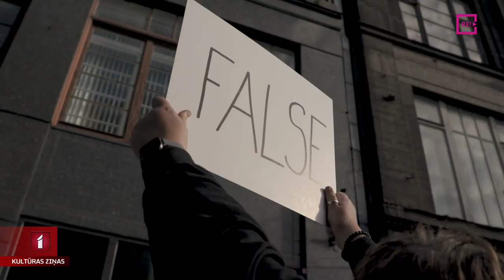Klāvs Mellis par 2022. gadu kultūrā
Gada izskaņā ierasts apkopot paveikto un piedzīvoto. To darām arī mēs, satiekot radošas personības, kas atskatās uz 2022. gadu. Kā šo gadu vērtē teātra trupas “Kvadrifrons” aktieris un režisors, stāsta Krista Keisele.